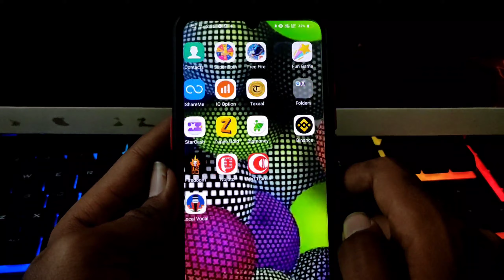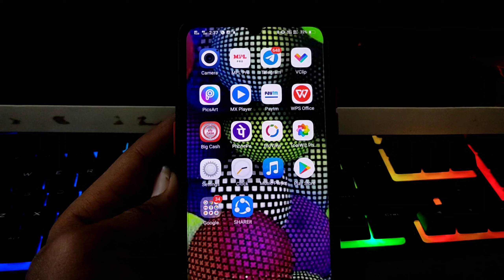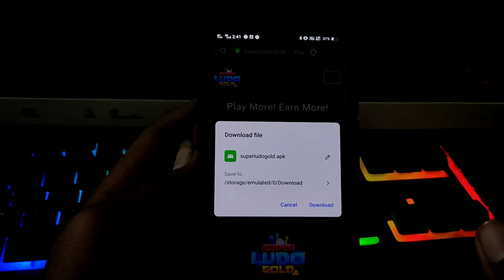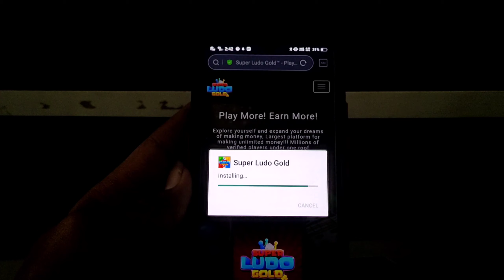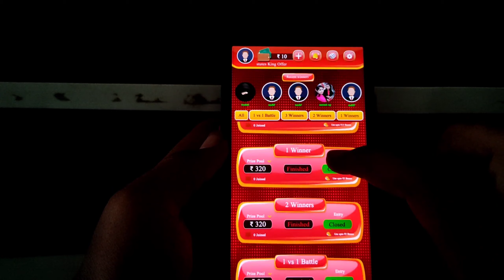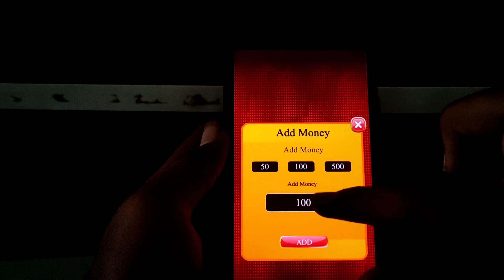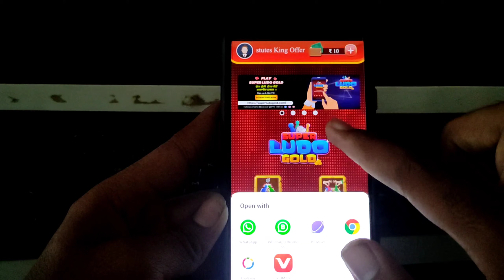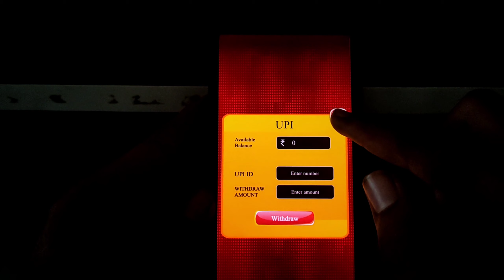New Ludo Game 2021! Ludo Game Khelkar रोज़ मिलेंगे ₹450 सीधे PAYTM में